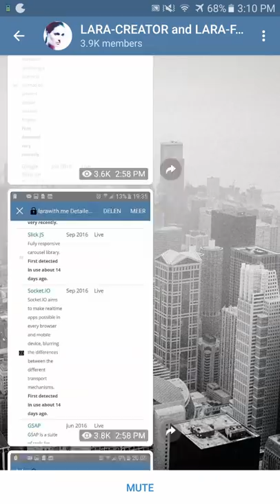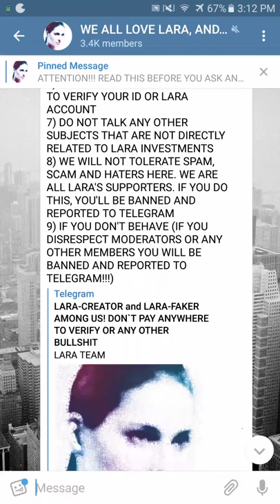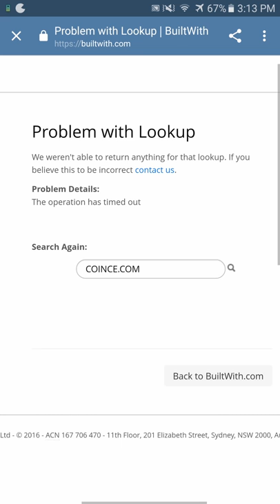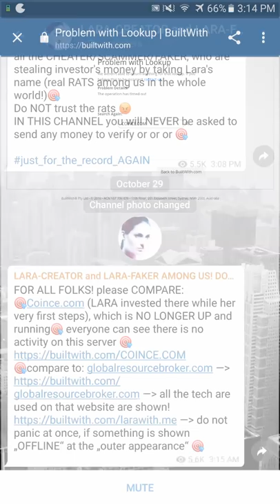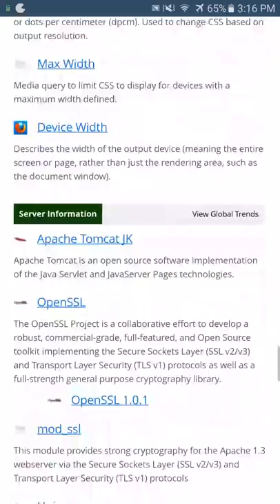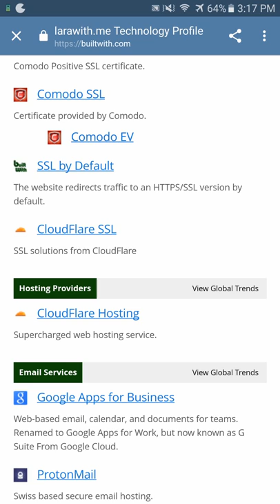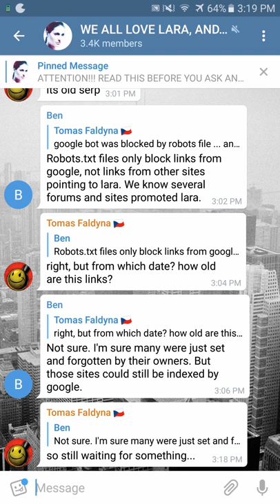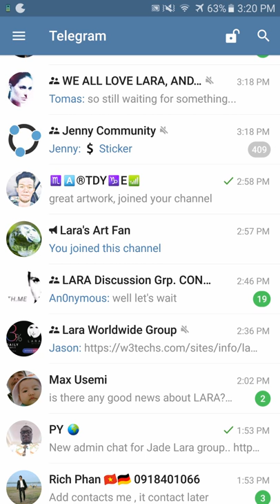LARAWITH ME TECHNOLOGY UPDATE 10-30-2016 GLOBAL RESOURCE BROKER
New Update to provide a simple understanding of the technology as well as how the groups work.

Link to the LARA_CREATOR-  REAL NEWS referenced in the video.

For those of you that would like to get instant access to Bitcoin you can click here and buy from Global Resource Broker's strategic partner Xcoins via Debit, credit card or PayPal